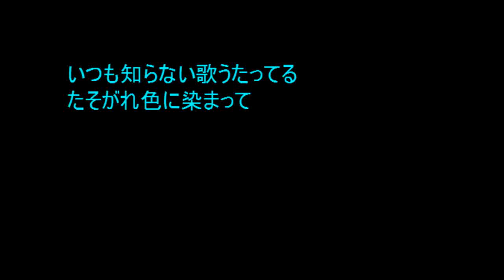No.576 「森闇道」 Aポエット オリジナル曲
尋常ではない山や森のようすに
空も色を変え警告しているのに人は気づかず
出歩き始めた兎も気づいていた。